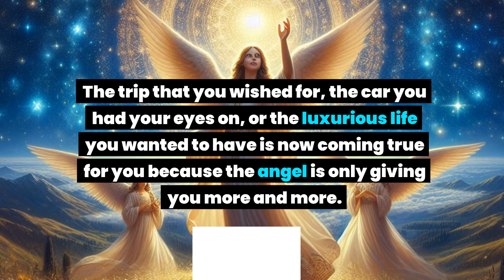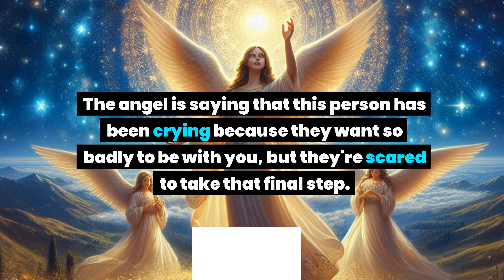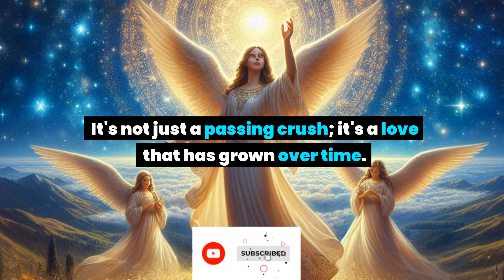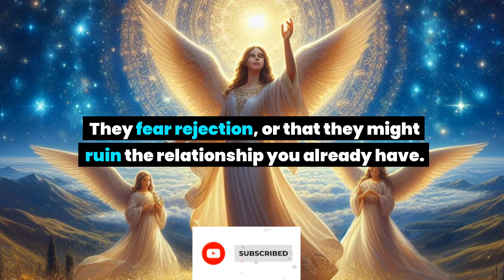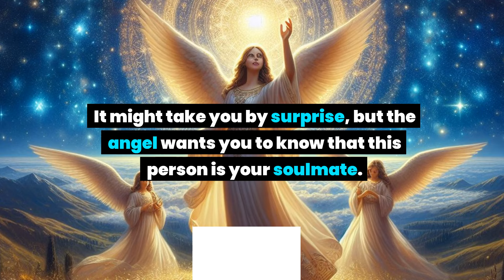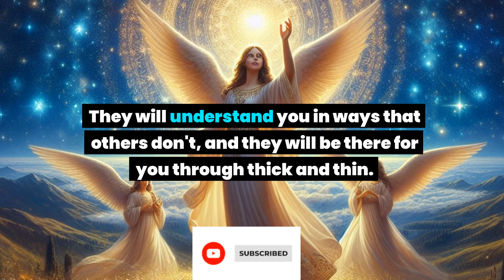Someone told their mother all the things they love about you and crying due to... Angel message